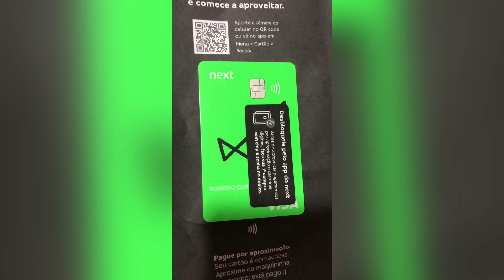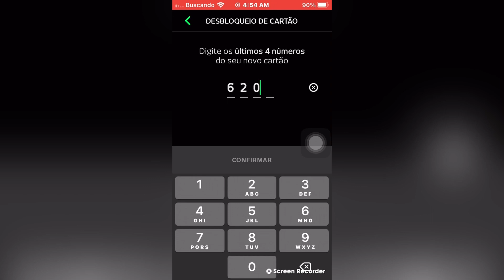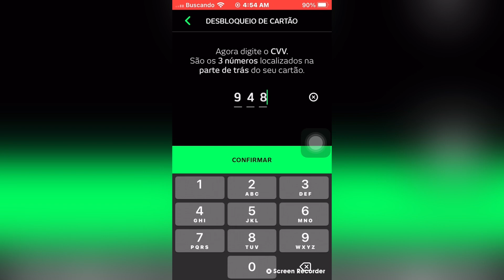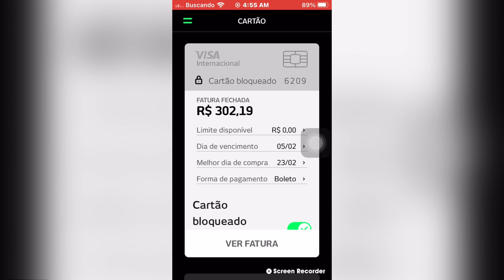Como desbloquear a segunda via do cartão next em 2023